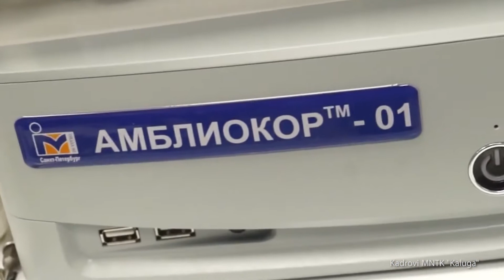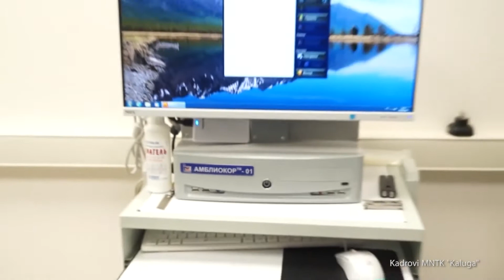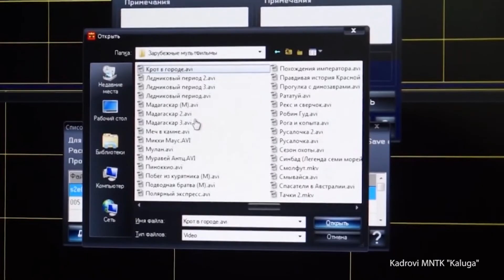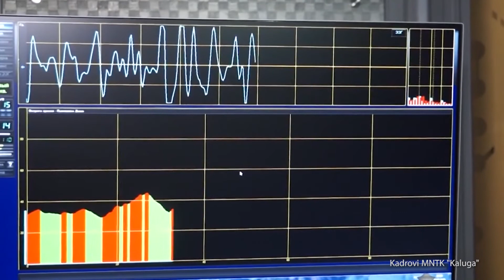Eliksir - Dečije odeljenje na Očnoj klinici u Kalugi- dr med.sc. dr Aleksandar Terešćenko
Godinama na Očnoj klinici u Kalugi postoji posebno Dečije odeljnje gde se pregedaju, otkrivaju, leče i prate svi pacijenti koji imaju različite probleme sa vidom sve do svoje 18.godine života. To je posebno opremljen deo klinike u Kalugi koji brine isključivo o dijagnostici i terapiji oboljenja oka kod dece. Šta je to što  posebnim čini ovo odeljenje, govori dr med.sc. dr Aleksandar Terešćenko, direktor MNTK;,Fjodorov'' iz Kaluge, boraveći u Specijalnoj oftalmološkoj bolnici ,,Elisir'' u Novom Sadu.